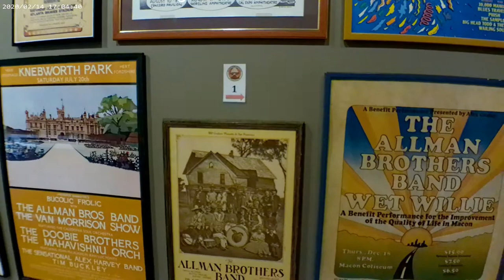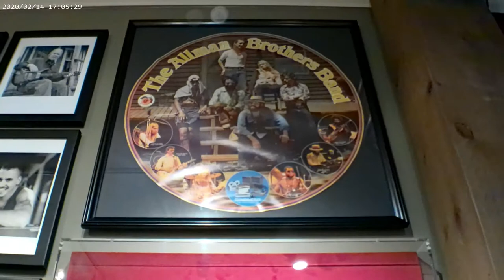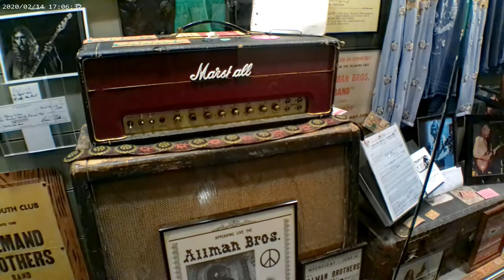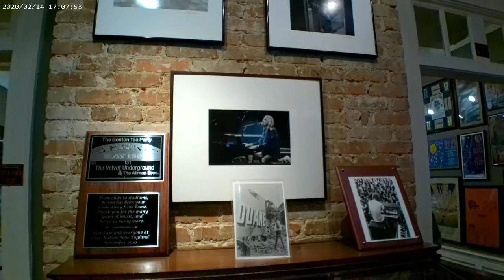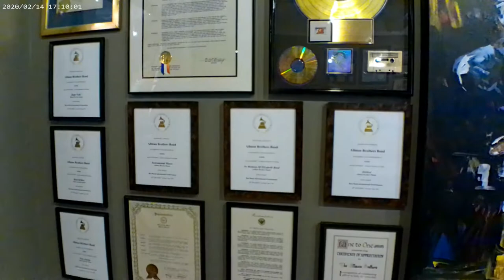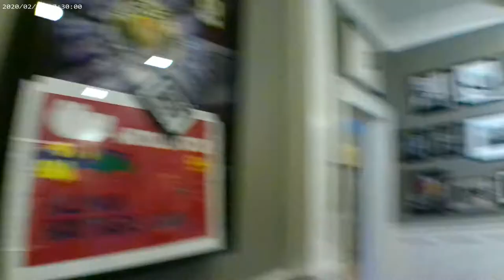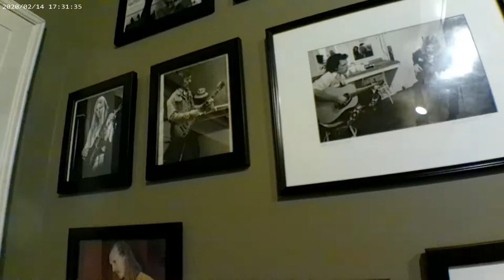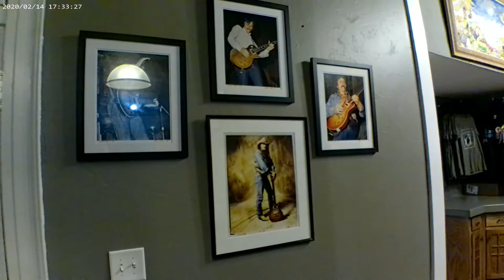The Allman Brothers' Big House: Exploring the Birthplace of Southern Rock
Welcome to the Allman Brothers Big House, the birthplace of Southern Rock! Join us as we journey through this legendary sanctuary of music history. From the iconic bedrooms where the band lived and created iconic tunes to the jamming sessions in the living room, we'll explore every inch of this hallowed ground. Get ready for exclusive interviews with band members, behind-the-scenes stories, and rare footage that will transport you back to the golden era of rock 'n' roll. Let's dive into the heart and soul of Southern Rock!

Song: Blue Sky
Artist: The Allman Brothers Band
Album: Blue Sky
Writers: Richard Betts
Licensed to YouTube by UMG (on behalf of Island Mercury); AdRev Publishing, LatinAutorPerf, Warner Chappell, CMRRA, LatinAutor - Warner Chappell, BMI - Broadcast Music Inc., UNIAO BRASILEIRA DE EDITORAS DE MUSICA - UBEM, and 8 Music Rights Societies